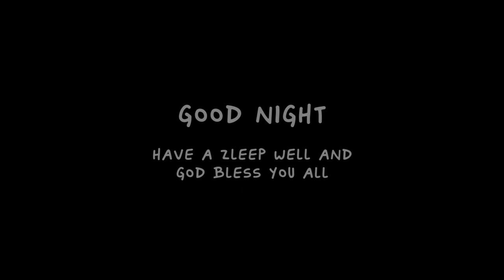[Zleepcover] There is none like You (Lenny LeBlanc)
Zleep Cover dedicated to cover your favorite songs in a sleepy/relax mood. Feel free to request for your favorite songs to be covered by Zleepwell. Enjoy.

Song : There is none like You
By : Lenny LeBlanc
Album : Pure Heart (Live)
Songwriter : Lenny LeBlanc

[Chorus]
I could search for all eternity long
And find there is none like You
I could search for all eternity long (Oh-oh, oh-oh)

[Bridge]
Your mercy flows like a river wide
And healing comes from Your hands
Suffering children are safe in Your arms